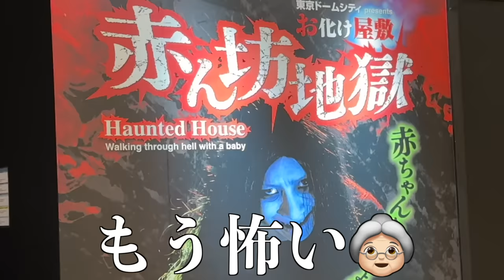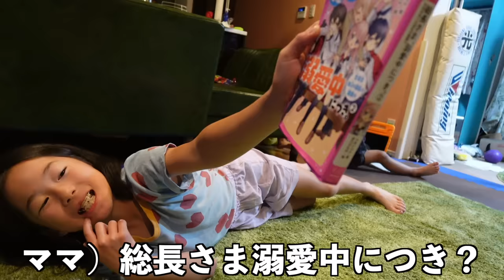父の日の買い出しに行ったらきき号泣👧🏻💦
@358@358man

【X】
＠ママ